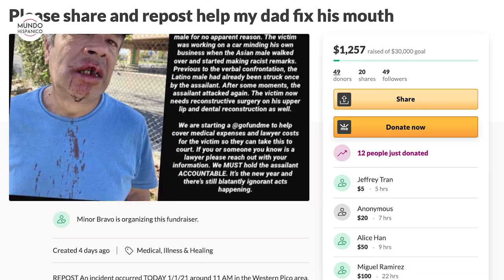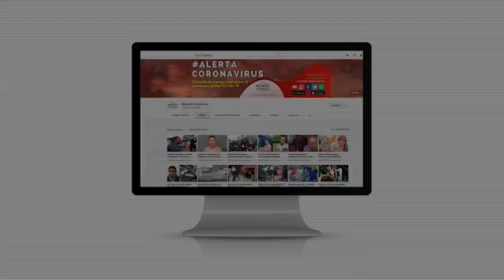¡DISCRIMINACIÓN! Le dan golpiza a hispano en presunto ataque racista | Noticias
En Los Ángeles, un hispano fue víctima de un ataque racista. El hombre fue agredido y golpeado sin provocación. de acuerdo con el relato del hijo de la víctima, el hombre fue atacado sin motivo aparente cerca de las once de la mañana. El primer día de este 2021, aseguró que su padre, se encontraba realizando un trabajo en su auto cuando fue atacado sin motivo aparente por un hombre de origen asiático que pasó por el lugar e inició la confrontación.